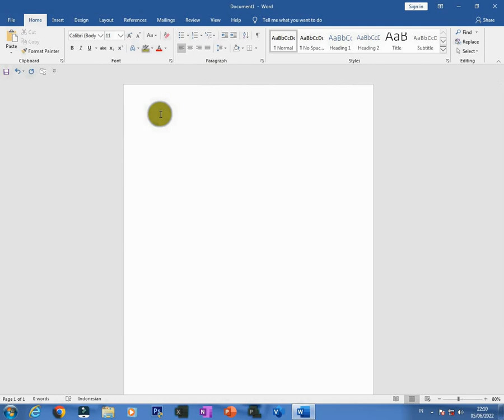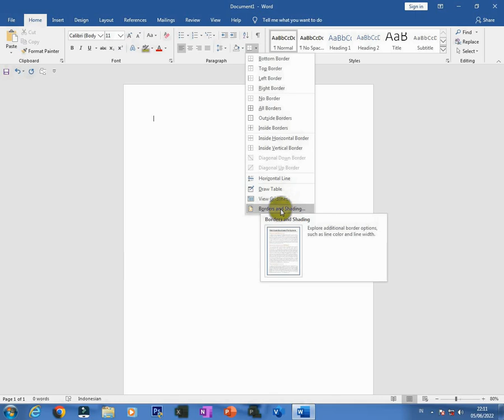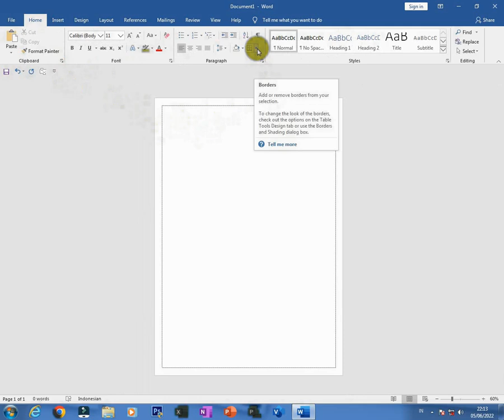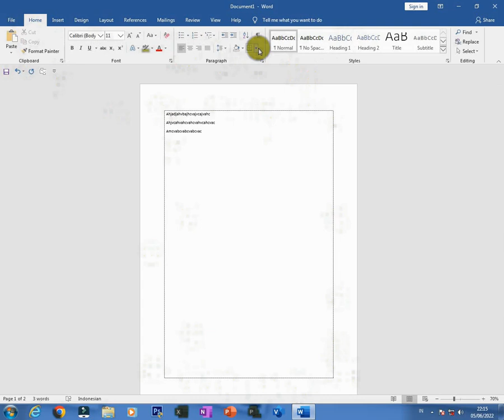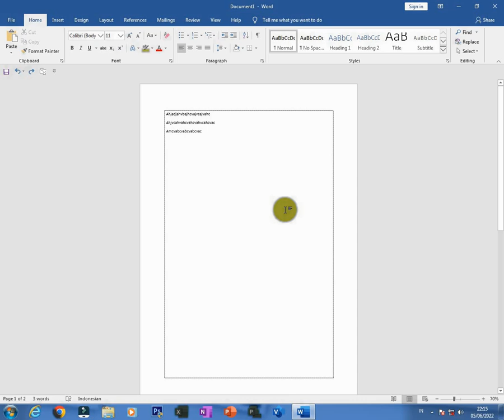Cara Merapikan - Menghilangkan Garis - Garis Text Boundaries - Garis Tepi Di Microsoft Word 2019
cara merapikan text boundaries microsoft word 2019, atau cara merapikan garis tepi microsoft word 2019. cara ini merupakan alternatif dari memunculkan text boundaries word 2019 yang berantakan dan banyak garis garisnya, memang di microsoft word 2019 belum ada rekomendasi yang tepat untuk merapikan text boundaries atau garis tepi seperti versi sebelumnya yatu ms office 2003, ms office 2007, ms office 2010. semoga saja dengan tutorial ini yaitu cara merapikan text boundaries atau garis tepi yang berantakan di ms word 2019 ini bisa membantu kalian semua.

Penting :
apabila terdapat kesamaan judul,isi video, deskripsi, thumnail,tag, hastag, dll, itu hanya kebetulan saja !!